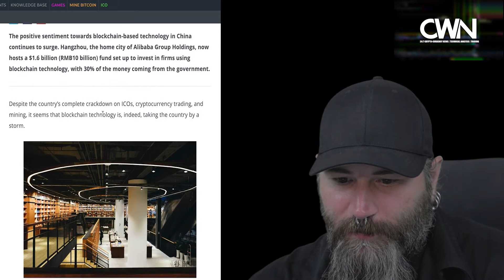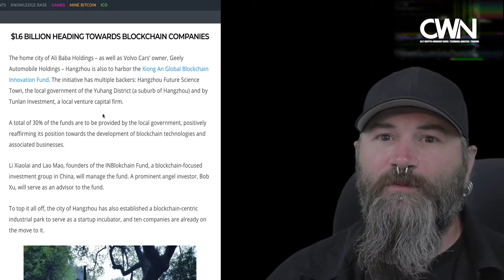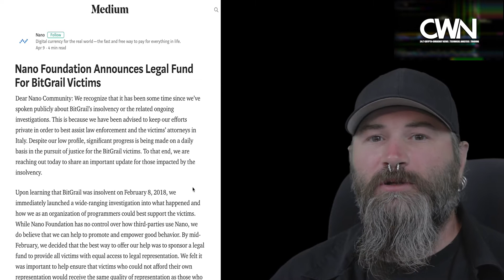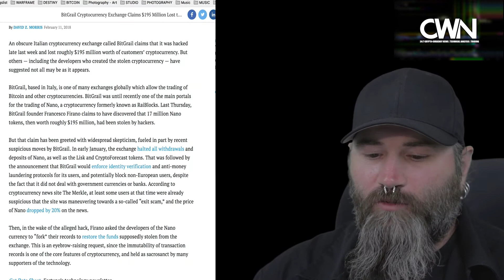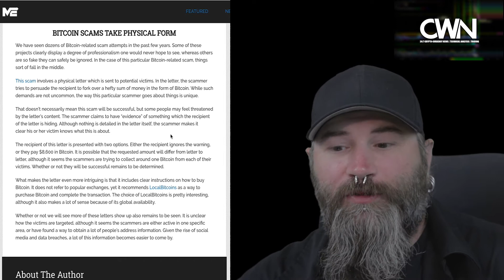Don't Get Scammed from Snail Mail: Crypto News with Chingas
Crypto World News presents Crypto News with Chingas - In this 04-10-18 Update we learn about China investing 30% of $1.6 Billion for Blockchain start-ups, Nano looking to match up to $1 Million to help secure a legal battle against BitGrail and the Bitcoin Mail Scam is back and in full force!  Be Careful!

Interested in using the tools that some of our analysts use? We appreciate EVERY bit of your support!

◄TradingView Pro is what you'll mostly see on our Twitch live-stream►

◄Are you with us on the Twitch platform? Start earning Refereum (RFR) tokens just by signing up & hanging out on Twitch►

If you've enjoyed watching/listening to our content, our viewers have asked for donation addresses, so we've provided you with a few if supporting us further is something in your interest. We cannot stress enough how much your support means to us, and helping our contributors work 24/7 for you all, THANK YOU!

◄BTC: 1CaD1ALPx9VhC8auThDfm2AbJjRkR9p7X8►
◄BCC: 1KRCV8F3xFSnGAkMsnZ14FjFgspbnq4yKR►
◄LTC: Ldvt5iu9LqE3auQ4gypCWxsRnEezc3N1rF►
◄ETH: 0xE5A507d54E7360C2C1519C000f6Ba7e54D7992Ec►